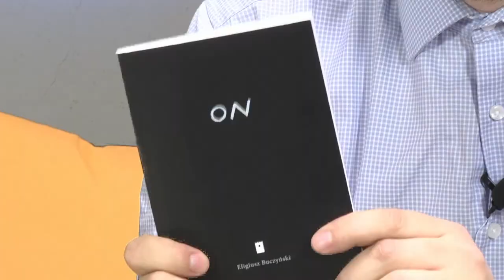Cały ten Buk | Duchy Osobne Short#4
Ciężko zgadnąć kiedy pisze Buczyński, a kiedy Bukowski. Kto jest czyją inklinacją? Może Wy znacie odpowiedzi na te pytania? Zachęcamy do oglądania i komentowania.